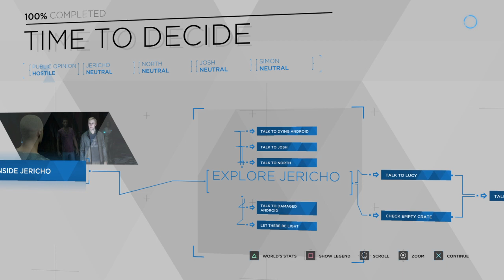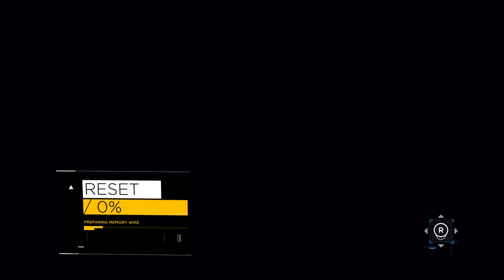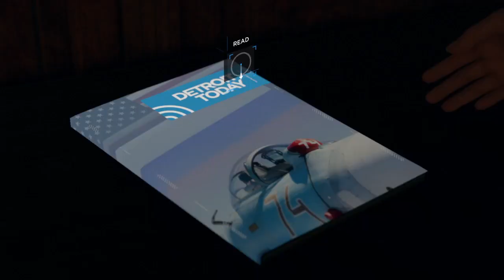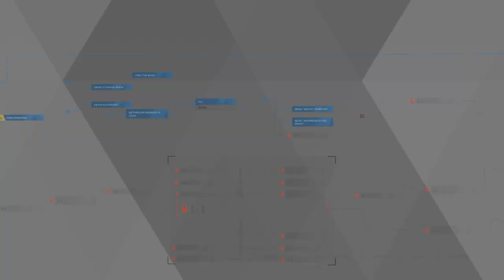Detroit: Become Human - Part 6 - Stoops Gamer